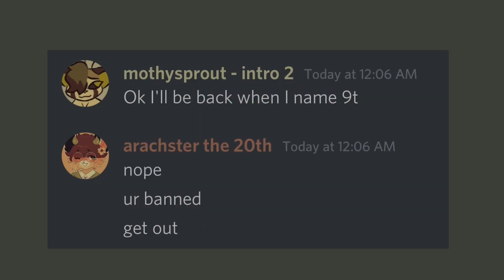maggot belly | p.8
AAAUAUAUAAAHAHAHAAAUAUAH!!!

Final map: incomplete

Not intended for children under 13